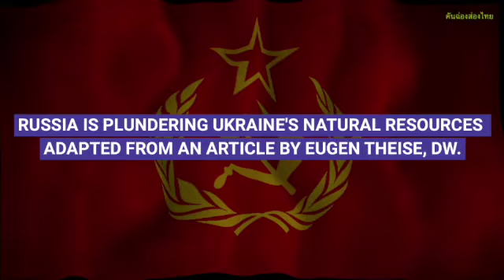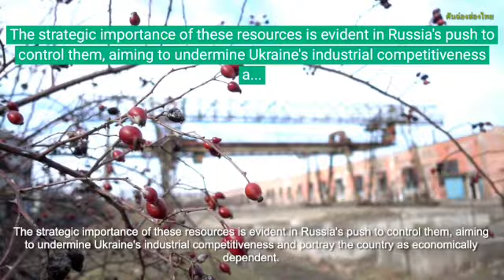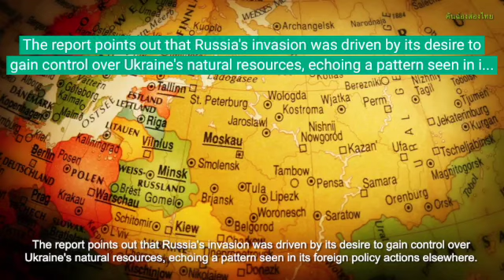Russia Robbing Ukraine's Natural Resources ที่แท้รัสเซียมุ่งปล้นทรัพยากรของยูเครน